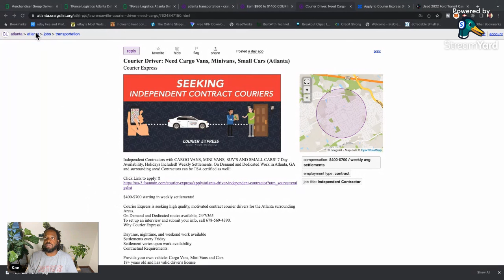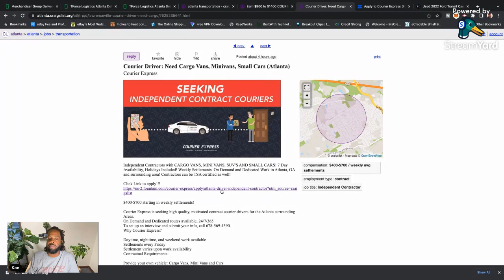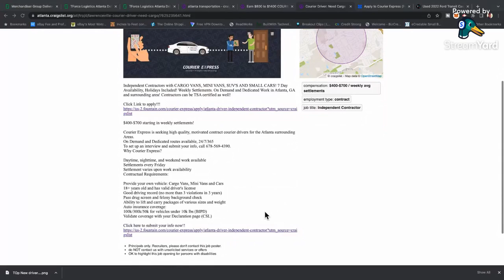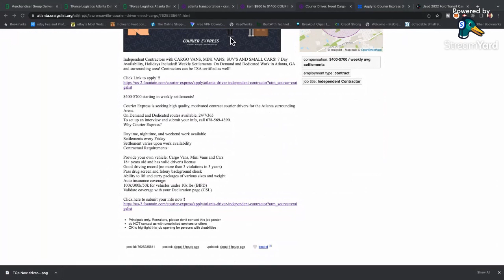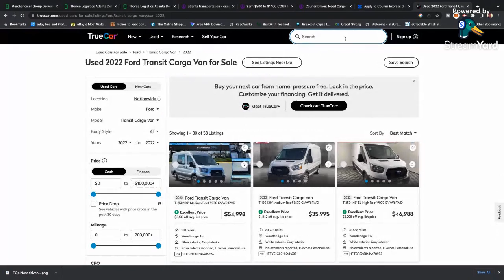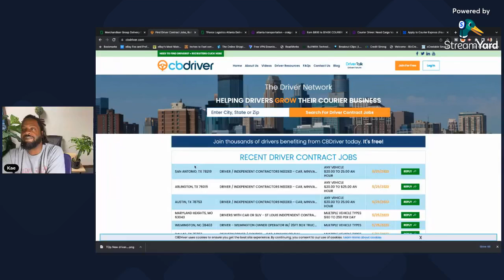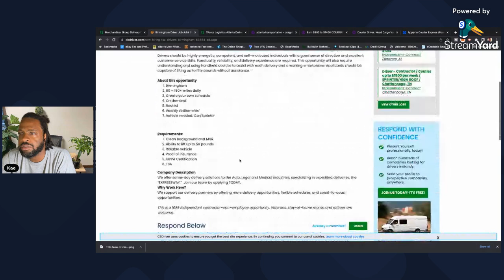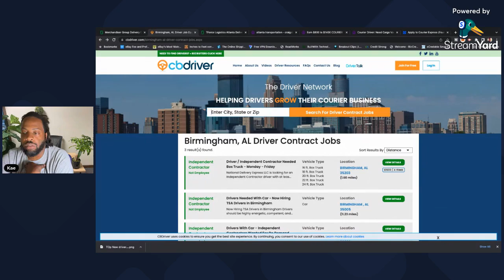Unlocking $2000/Week Through Medical Courier Contracts - Here's How!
Boss up baby. Live stream this Saturday at 10:30 am

Links:
My Courier Ebook Guide only $15.00

Stocks Investing